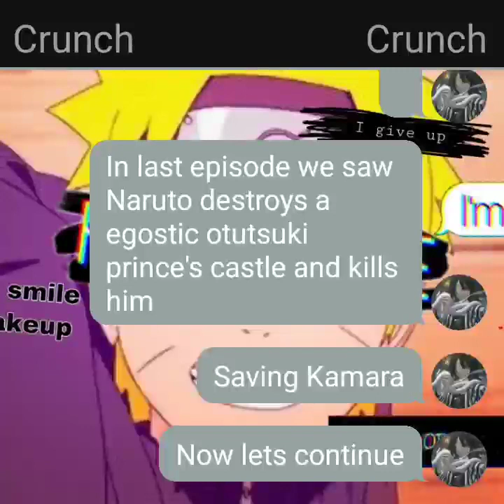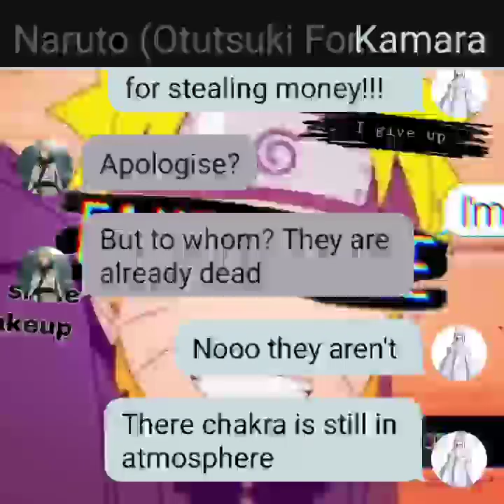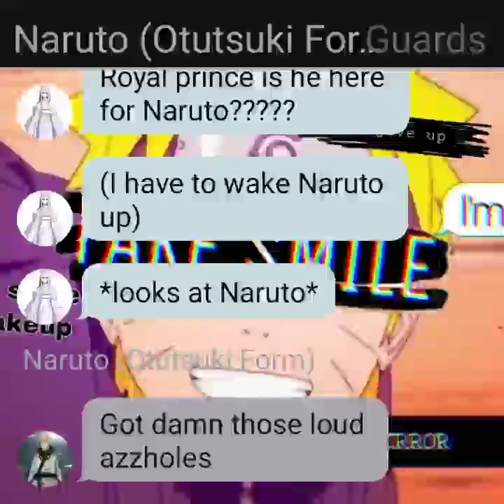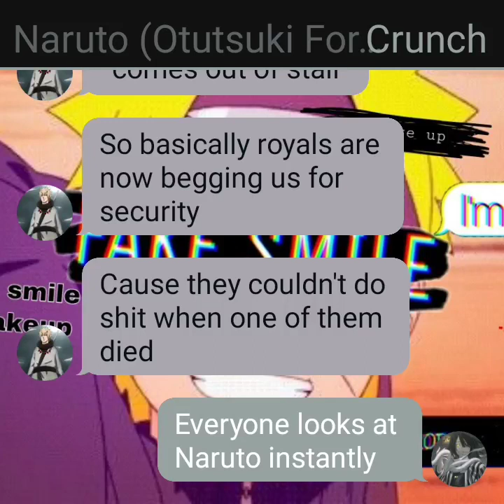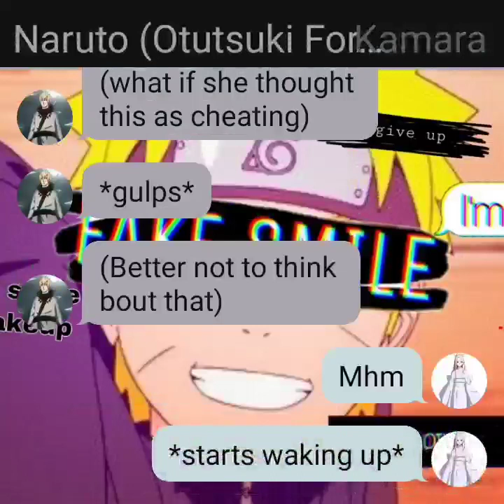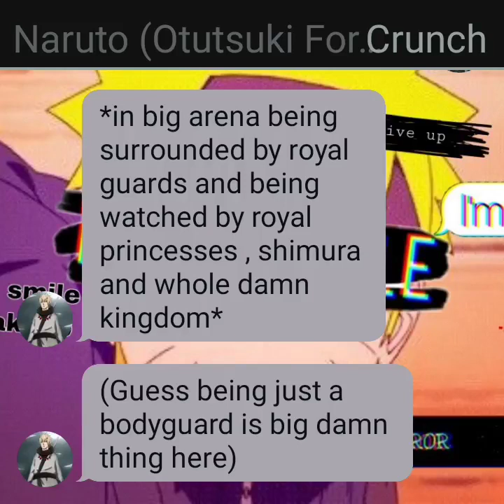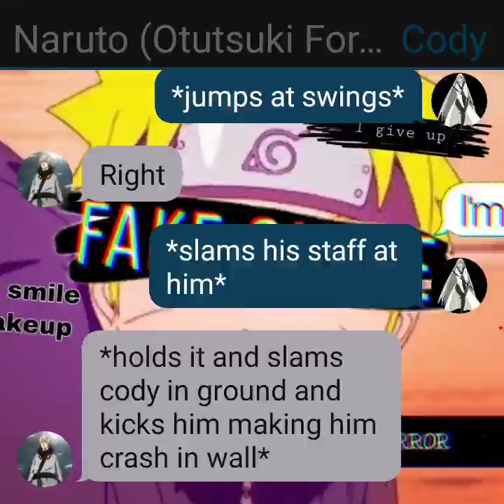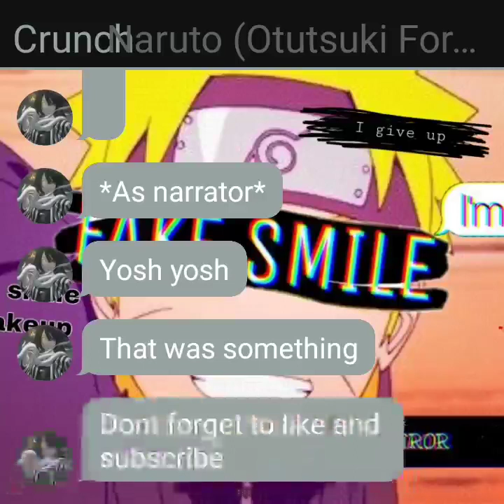Broken Hero becomes Otutsuki God (#6)